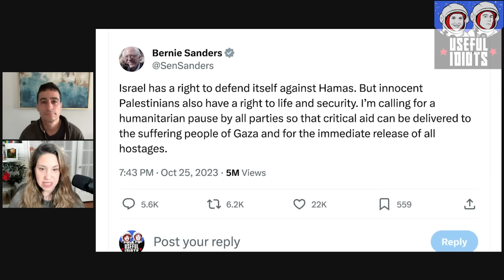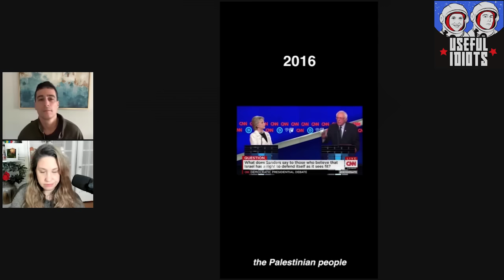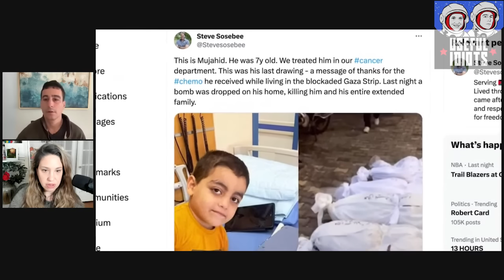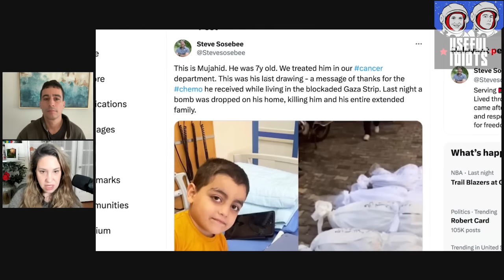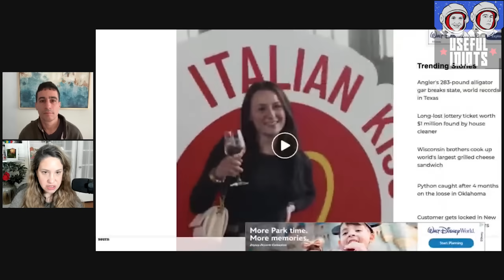Israeli Lawmaker's Dire Warning – with Ofer Cassif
For $5 a month, become a Useful Idiot! Get extended interviews, Thursday Throwdowns, and chat live with Katie and Aaron in the Absurd Arena

Watch this week's Thursday Throwdown: Fox News Guy is SO Over Palestine

Join the Absurd Arena live chat with Katie and Aaron every Tuesday at 12pm est

“I am not anti-Israeli,” explains Israeli Knesset member Ofer Cassif, who was suspended from the legislature for 45 days after criticizing Israel’s “fascist assault” on Gaza. “The government is anti-Israeli. The government undermines the security and the well-being of the state and its citizens.”

Cassif, who is Jewish and served in Israel’s military, goes on: “Because I stand with Israel, I stand against the government of Israel. Because I stand with Israel, I stand with the Palestinians.”

Rational, empathetic voices like Ofer’s have become not only controversial in today’s political culture, but illegal.

“There is now persecution of every and any voice which is in opposition to the war, to the assault on Gaza, or even expresses any sympathy for the children of Gaza. People who try to demonstrate are violently beaten by police.”

And after the interview concluded, Ofer called us back to share an ominous breaking update: “Netanyahu and his thugs use the smokescreen of the war to impose a martial law on Israeli citizens, predominantly Palestinian ones: PROTESTS ARE PROHIBITED AND CAN NOW BE ANSWERED WITH LIVE AMMUNITION, workers and students are suspended and dissidents are persecuted for posts on the social network.

“I plea to the world - supporting the Israeli government is not supporting Israeli people - it is supporting fascism, death and dictatorship. If you wish to help Israeli people in this dire time - support the peace movement, not the warmongers who waged a war against their own people!”

Subscribe for the full interview with Ofer Cassif where he responds to Bernie Sanders’ refusal to call for a ceasefire, the only way to find a solution to this war, and his dire warning if we continue on this path:

“We are on the verge of an international or even world war, and everyone is going to pay the price.”

And after listening to the extended interview, we challenge you to find any US politician with half as much journalistic knowledge or bravery to criticize their own government as Ofer Cassif.

0:00 Intro
1:32 The Four Food Groups of News
18:59 Ofer Cassif interview